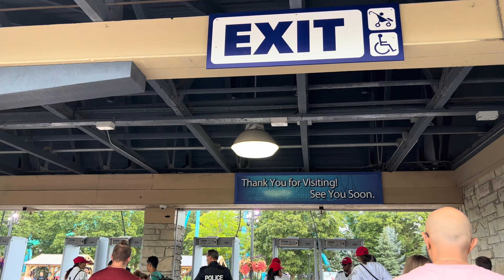Canada’s Wonderland 2023 | Itna crowd kyu?? 😯| Payal B